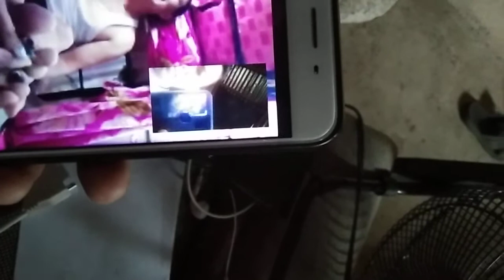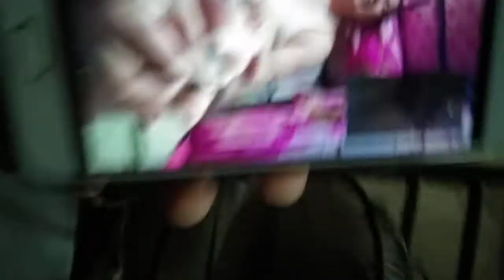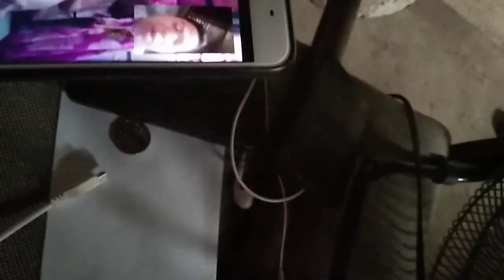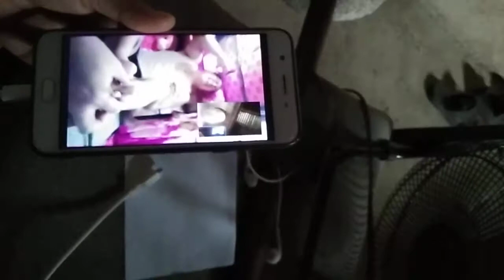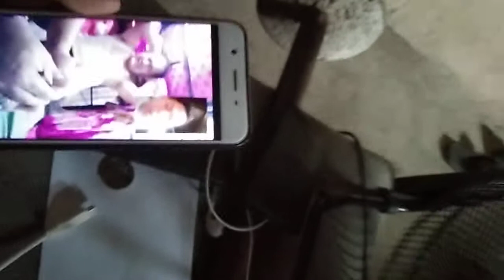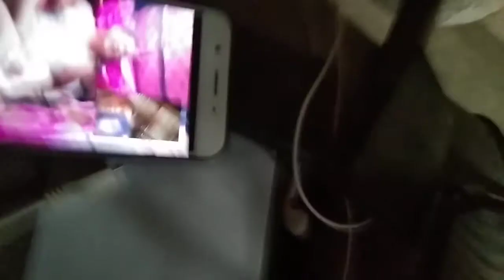July 13, 2020